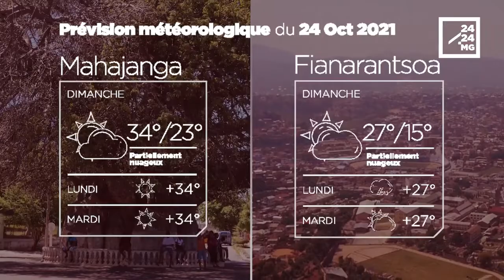METEO du 24 octobre 2021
Les prévisions météorologiques des grandes villes de Madagascar pour la journée du 24 octobre.